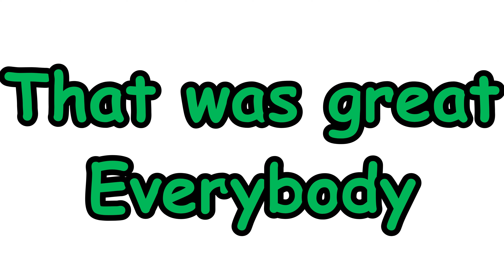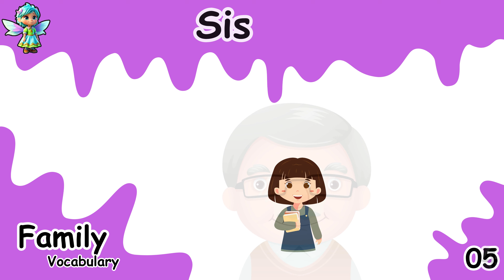Learn Family Members in English | Family Vocabulary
Explore the interactive and educational resource for learning family members in English. Our engaging content offers an enjoyable way for kids to grasp essential vocabulary. Dive into a fun learning experience and help children master family-related English terms effortlessly.

🌟 We have lots of cool poems and catchy rhymes for kids. They come with awesome cartoons and colorful animations. 🎶 We've got gentle songs for babies, playful rhymes for little kids, and smart poems for young learners. Come join us on this super fun adventure through the world of poems and rhymes!

We offer you a variety of high-quality animated poems for everyone.

You can also approach us on Facebook  and Instagram